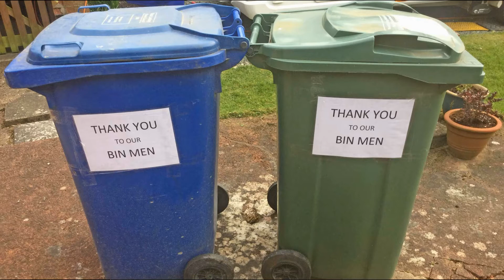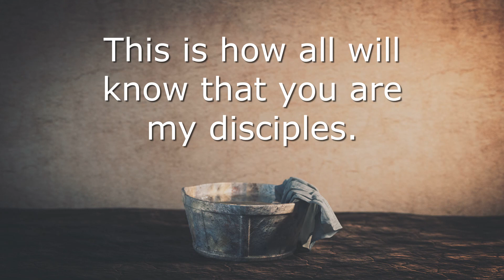Washing of Feet